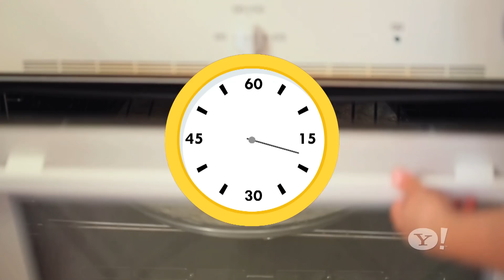Epd #4 Konafa كنافه بالجبنه النابلسية